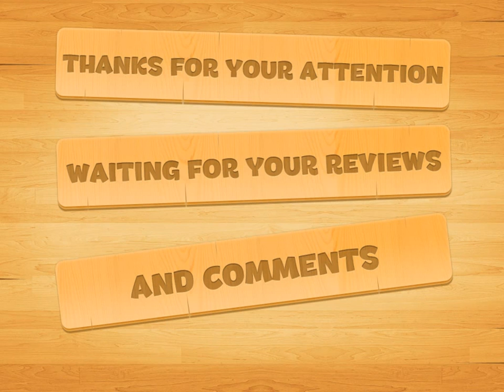Kids Mosaic HD Official Trailer